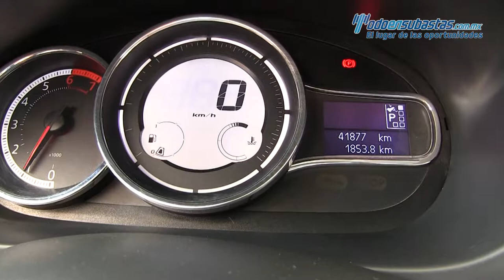Renault / Fluence / 2017 - 305439